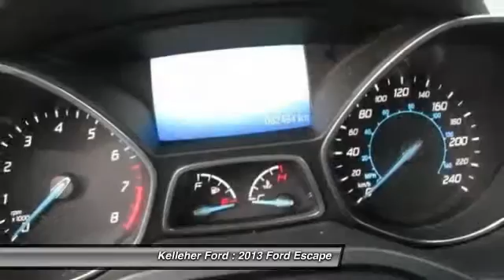2013 Ford Escape Brandon MB 980531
2013 Ford Escape SEL AWD Lthr Roof NAV

Kelleher Ford
1445 18th Street North

Don't miss this 2013 Ford Escape. It's equipped with Automatic transmission and features a Tuxedo Black exterior. With 82459 miles, You'll want to take this car home. Make a great choice today.